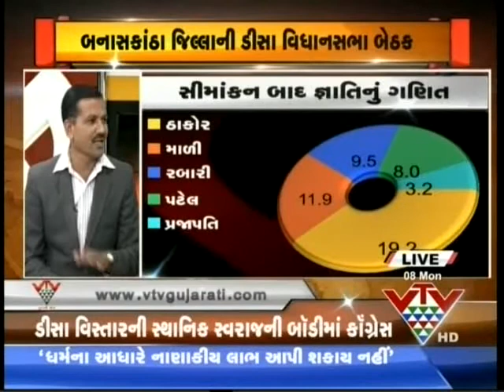VTV - DISA BETHAK BOLE CHE PART-1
બેઠક બોલે છે